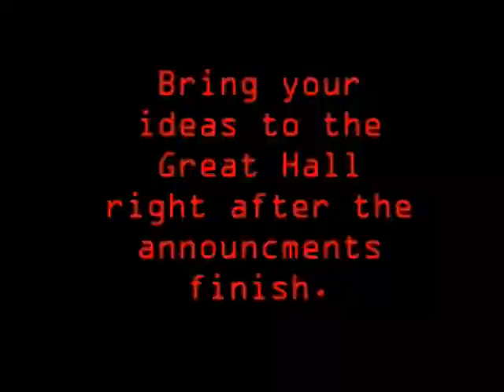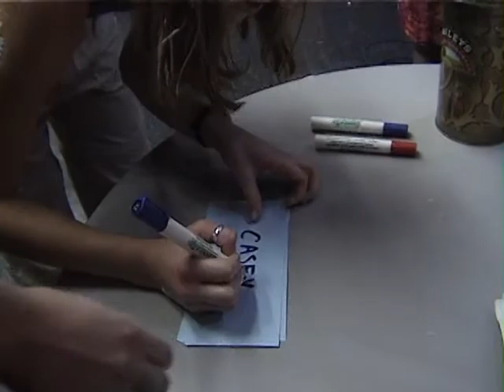St. Theresa Survivor - Immunity Challenges (2000-2001)